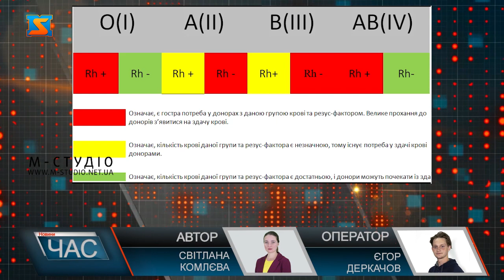Потреба донорської крові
За офіційною статистикою, серед українців сьогодні лише пів мільйона донорів, в той час, як потреба в тричі більша. Кров використовують під час лікування від анемії, деяких видів раку та інших недуг. Вона потрібна людям, які травмувалися внаслідок ДТП, нещасних випадків, стихійних лих. Однак, тих, які готовий стати донорами стає все менше.Чи не щодня  на офіційній  сторінці  Закарпатської  обласної станції переливання крові з`являються нові повідомлення про нагальну потребу тієї чи іншої групи крові. Як кажуть станції, зараз вся надія на донорів, які приходять до закладу. Адже потреба у крові не зменшується, тоді як тих, хто бажає її здати,  зараз не так багато.  Через коронавірус відвідуваність на Закарпатській станції переливання крові втричі менша. Лікарі влаштовують для донорів різноманітні заохочувальні  акції. Потрібні усі  групи крові. Адже попит на неї не зменшився. Люди продовжуть хворіти, кров використовують під час лікування від анемії, деяких видів раку та інших недуг. Вона потрібна людям, які травмувалися внаслідок ДТП, нещасних випадків, стихійних лих.Так само потребують крові і діти.Активних донорів зараз не так багато. Один з них п. Павло. Він приходить на здачу плазми кожні два тижні. З перервою. Медики сподіваються, що усі, хто хоче допомогти, неодмінно стануть донорами.  Адже переливання крові та її продуктів дозволяє щорічно рятувати мільйони людських життів.